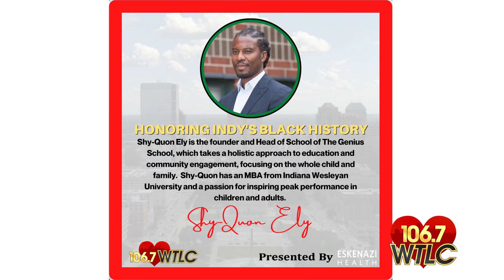Karen Vaughn & Wildstyle Discuss BHM Networking Reception